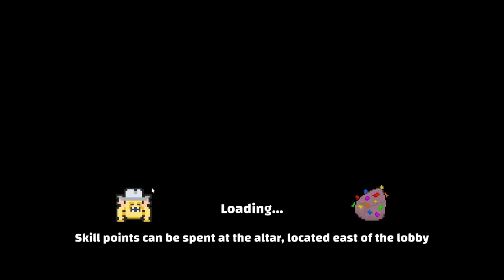I Made $174,761 Mining At LIGHTNING SPEED in EternaMine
Clicky, clicky hole!

ETERNAMINE:
Do you like clicker games but wish they had more of a "game" in them? Then EternaMine is for you. Mine, fight monsters, upgrade your gear, obtain rare items and mine some more in the massive follow-up to the popular title "Haste-Miner 2".